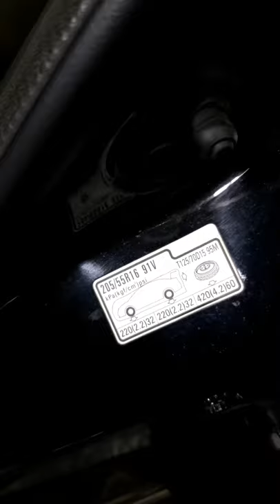HONDA CIVIC8 FD/FA/FG installed KT Racing Coilovers